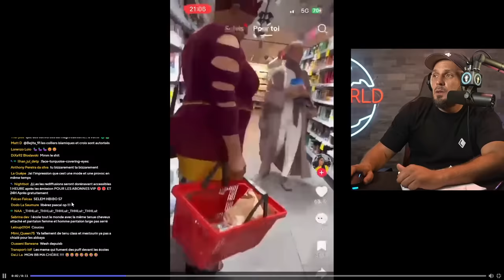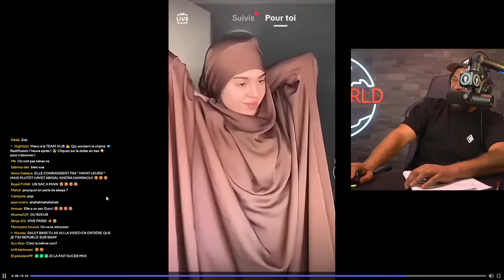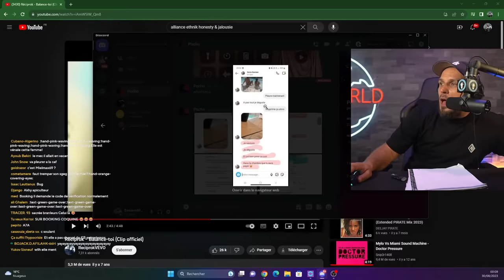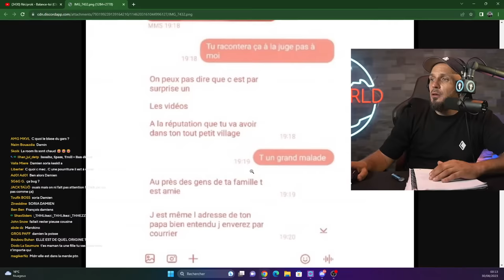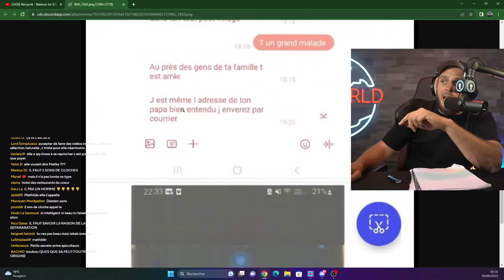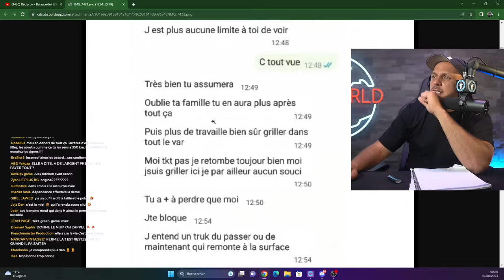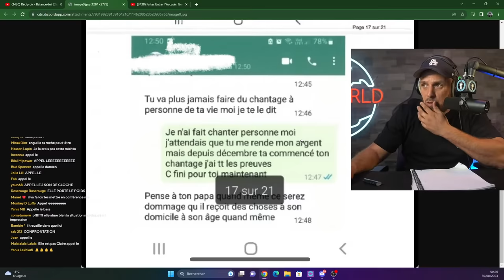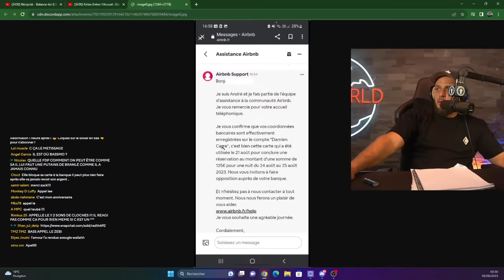MON MARI ME FAIT VIVRE LA MISERE - RADIO HLIB DU 29 AOUT 2023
​👻Snapchat, 📺Youtube , ☑Telegram... Retrouve TOUS les réseaux de Bassem Officiel depuis se lien

-Toute participation à l'émission Radio Hlib implique l’acceptation pleine et entière d'être rediffuser sur la plateforme YouTube .
-En appelant , vous êtes conscient de la forte audience que porte l'émission , aucune demande de coupure ne sera donc acceptée.